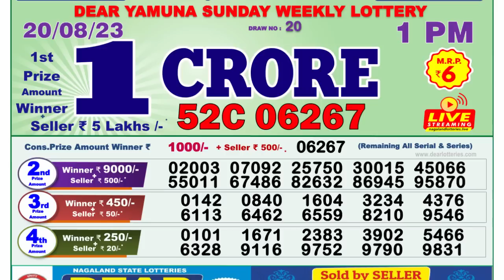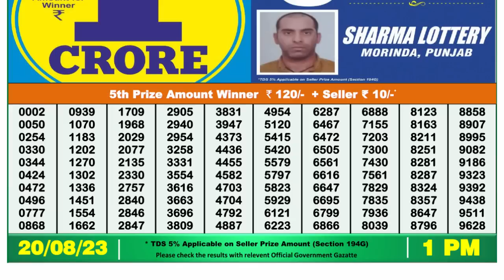Nagaland Lottery Sambad Live 1pm 20.08.23